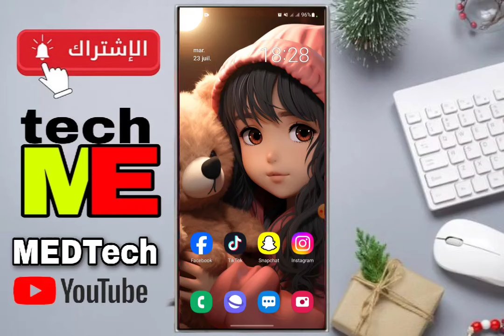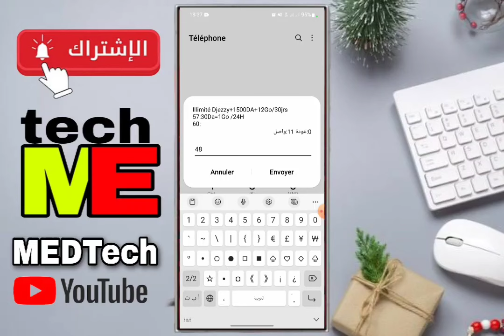افضل عرض في الجزائر انترنيت ومكالمات ب 60الف فقط